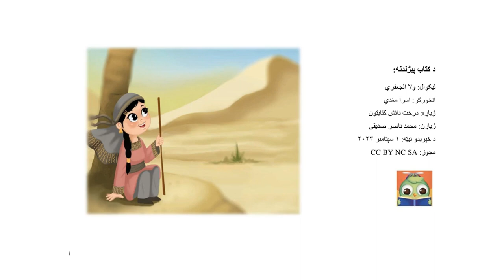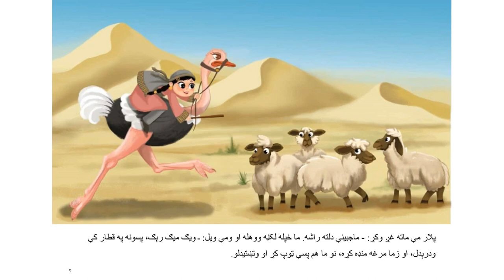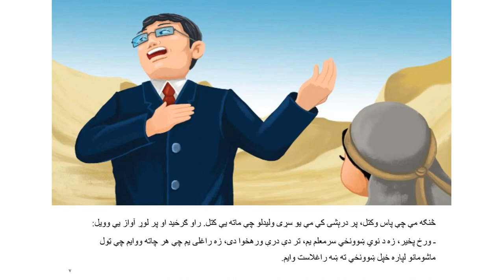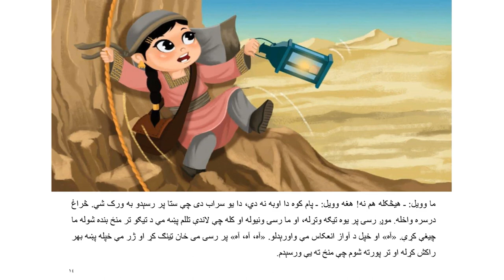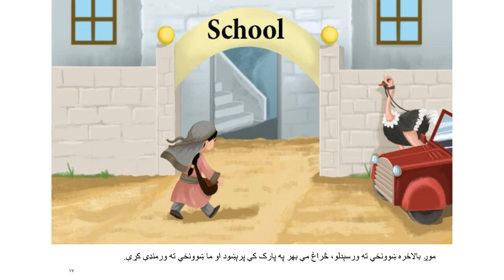ماجبینه او د هیلو غونډۍ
دا د ماجبینې په نوم د یوې زړورې نجلۍ کیسه ده، ماجبینه عادت لري هغه غونډۍ پر سر چې د هیلو غونډۍ یی مومی وخیزي او خپلې هیلې آسمان ته واستوي د ماجبینی تر ټولو لوی هیله دا دی چې ښوونځي ته لاړه شي او زده کړه وکړي. آیا ماجبینه به دا زروړتیا ولري چې خپل خوبونه ریښتیني کړي؟